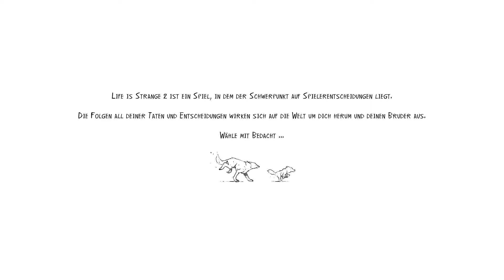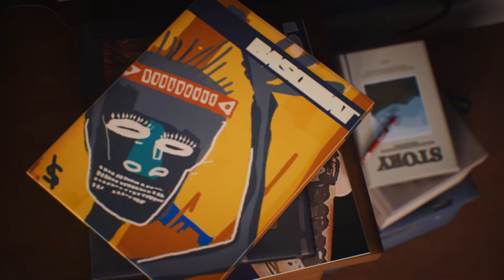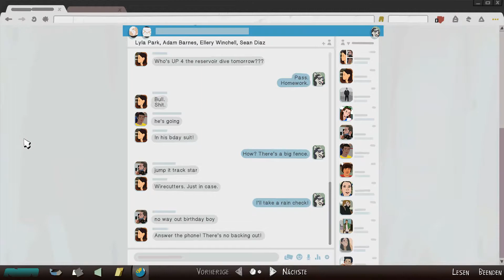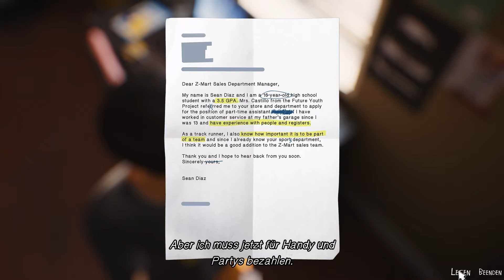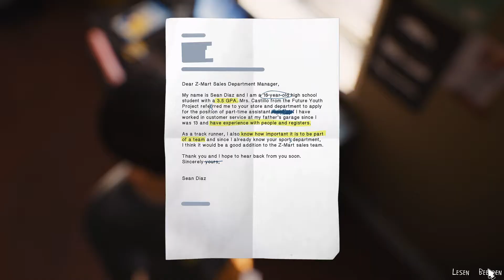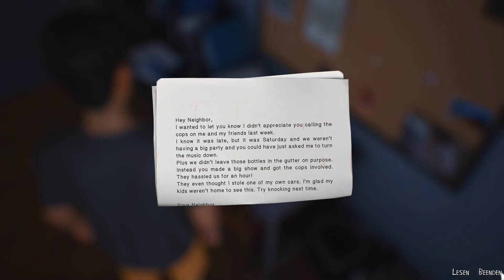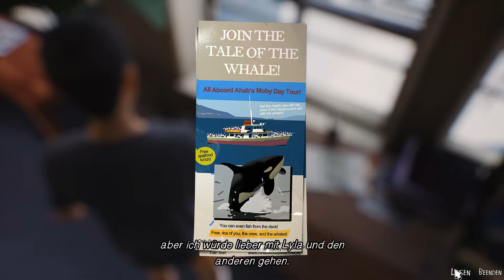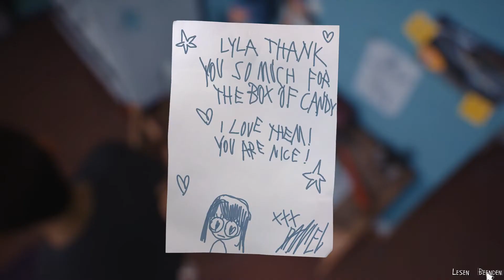Blick in die Vergangenheit #023 🎒 Life is Strange 2 - Let's Play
Nach einem schrecklichen Vorfall sind die 2 Brüder Sean und Daniel dazu gezwungen aus ihrer Stadt und ihrem normalen Leben zu fliehen,
dabei versuche sie eine mysteriöse und mächtige Kraft geheim zu halten